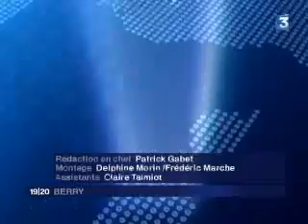[Boxe] Reportage de France 3 sur Loïc FOURE de Saint-Maur (Indre) en mars 2009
France 3 a réalisé en mars 2009 un reportage sur le boxeur professionnel Loïc Fouré alors licencié du club de boxe de Saint-Maur (Indre).